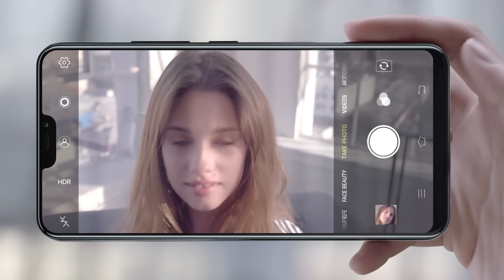Perfect Shot - vivo v9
Experience AI Photography.
Let V9 take that Perfect Shot for you!